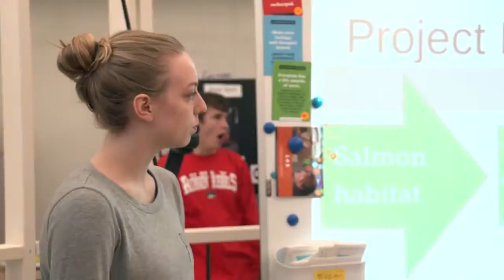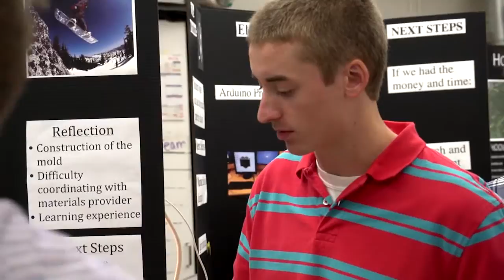Common Core + Next Gen Pioneers: Mike Wierusz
For the first time, engineering is a part of science standards in Washington. Mike Wierusz, an engineer-turned-teacher, is tackling them head on in his classes at Inglemoor High School. Supported by College Spark, this is the first of six stories about teachers pioneering Common Core State Standards and Next Generation Science Standards in their classroom.